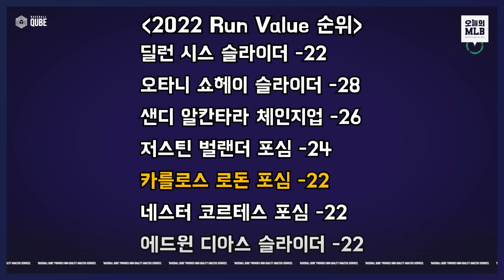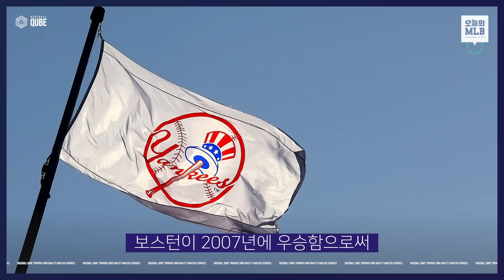카를로스 로돈, 양키스의 좌완 에이스 될까 | 김형준 야구야구